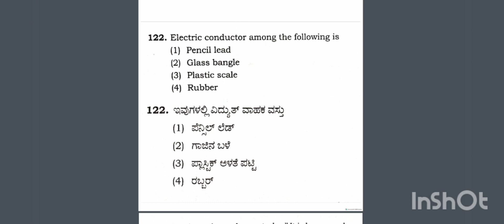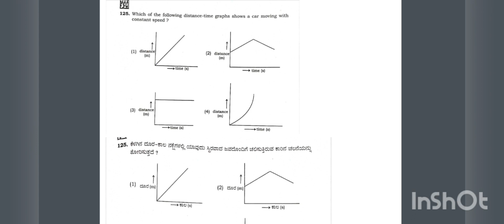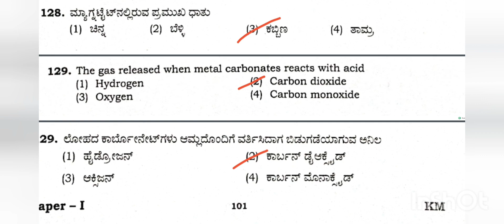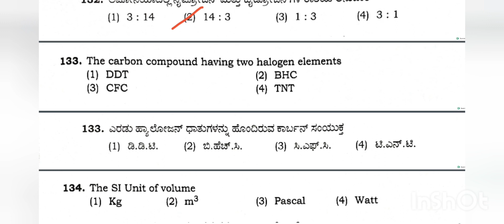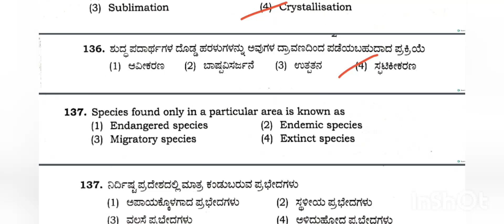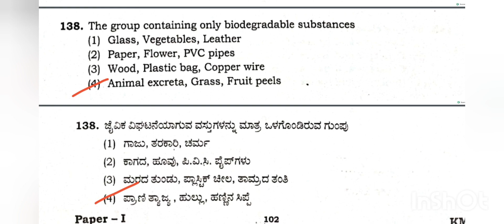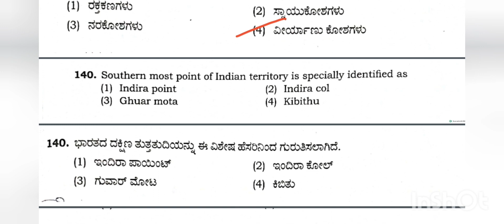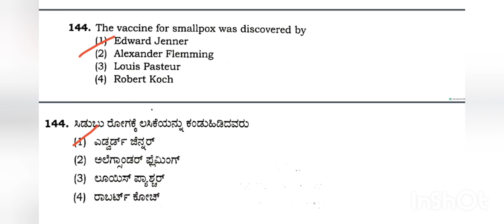ಪರಿಸರ ವಿಜ್ಞಾನ ಬೋಧನಶಾಸ್ತ್ರ2022ರ ಪ್ರಶ್ನೆಪತ್ರಿಕೆ ವಿಶ್ಲೇಷಣೆ Environmental science Pedagogy2022 QP | TET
ಪರಿಸರ ವಿಜ್ಞಾನ ಬೋಧನಶಾಸ್ತ್ರ2022ರ ಪ್ರಶ್ನೆಪತ್ರಿಕೆ ವಿಶ್ಲೇಷಣೆ
 Environmental science Pedagogy2022 QP
TET